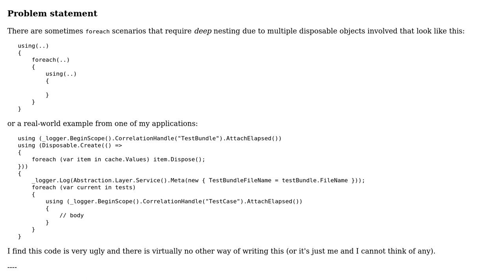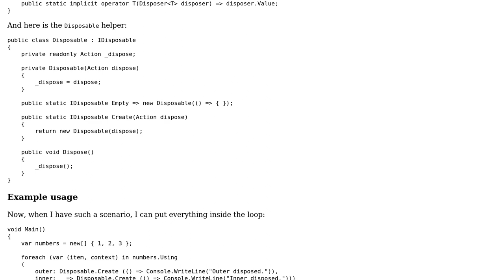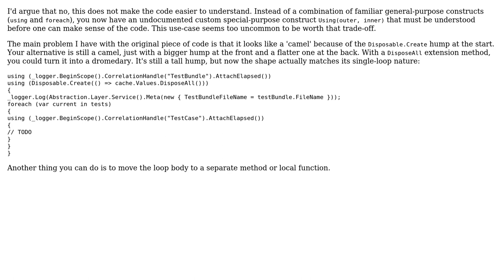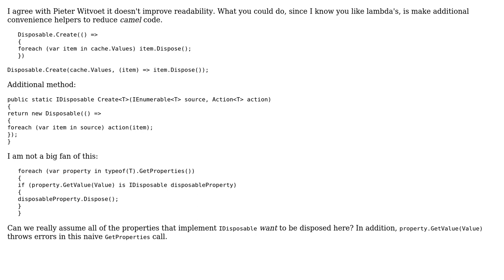Code Review: Reducing using/foreach/using nesting with a helper extension (2 Solutions!!)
Code Review: Reducing using/foreach/using nesting with a helper extension

With thanks & praise to God, and with thanks to the many people who have made this project possible! | Content (except music & images) licensed under CC BY-SA | Music | Images & others | With thanks to user t3chb0t user Pieter Witvoet user dfhwze and the Stack Exchange Network Trademarks are property of their respective owners. You are responsible for your own actions.